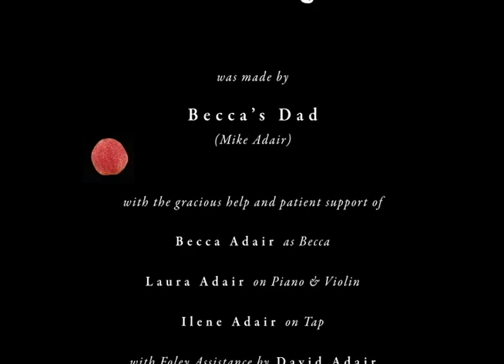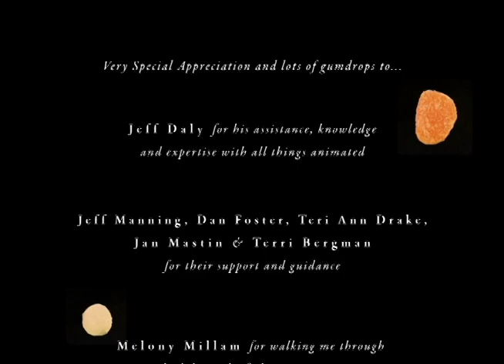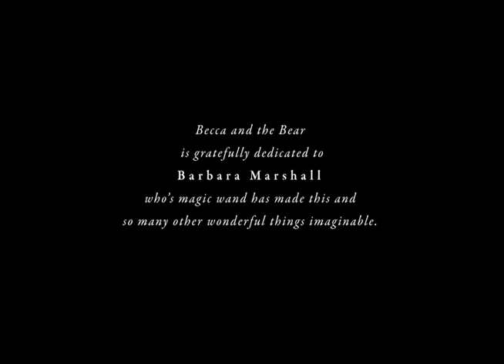BeccaAndTheBear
A little stop-motion short I made with my daughter, Becca.